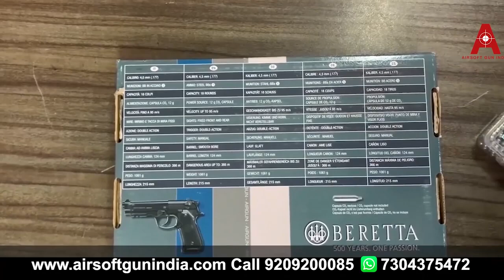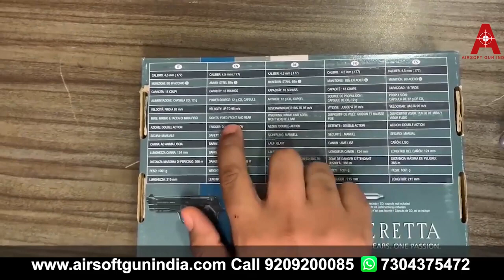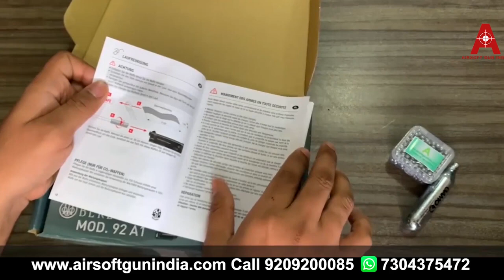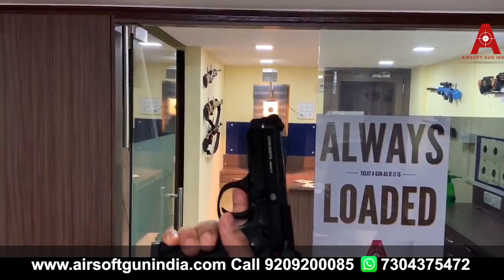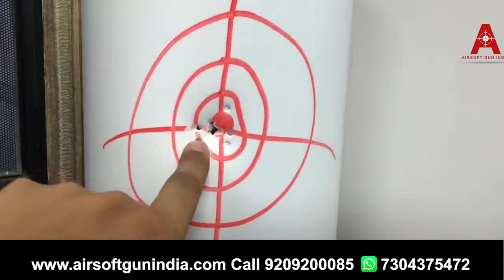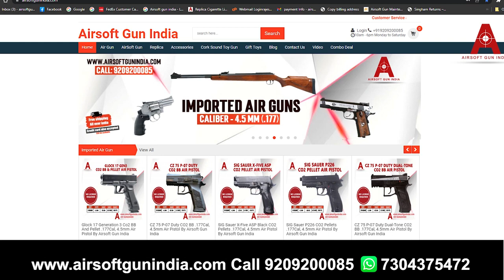Complete guide to Umarex Beretta M92FS Vs Beretta M92A1 co2 bb pistol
Here is full complete guide to beretta m92a1 vs beretta m92fs both are in stock
Beretta M92A1 CO2 Full Metal BB Pistol  complete guide | How to buy | How to Use in india
In this video we will explain
Why beretta m92a1 is one amazing co2 Air gun ,how to order it ,where to buy it Etc
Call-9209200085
What’s app-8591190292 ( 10 am to 6 pm Monday to Saturday)
In this video we will test fire and let you know how to use beretta m92a1 co2 BB pistol in india

Umarex Beretta M92A1 CO2 Full metal BB Pistol by Airsoft gun india
The .177 caliber Umarex Beretta M92A1 is one of the best blowback action air pistols offering features and handling identical to the 9 mm model . The ambidextrous safeties work just like the M92A1’s and correctly functions as a decocker.
The Beretta M92A1 is the standard issue side arm for the U.S. military Adopted in the early 80's it has served around the world. Now you can own a quality replica air pistol version of the M92A1. Un-like its firearm counterpart this pistol features with life like blowback it makes this pistol a blast to shoot.

Beretta M92A1 Pistol Features
Semi-Auto
Full metal
Uses a 12-gram CO2 cartridge
Realistic recoil action
Blowback
18rd removable drop-free BB magazine
Manual safety
Fixed front and rear sights
Manufacturer Beretta
Caliber 0.177 cal
Ammo Type BBs
ACTION - SEMI AUTOMATIC
Body Type Metal
Gun Weight 1069 gm ( more than a kg )
Magazine Capacity 18
Mechanism CO2
Rail Weaver/Picatinny
Safety Manual
Rear Sights Fixed
Use Plinking/Fun
NOTE- THIS IS A SEMI AUTOMATIC GUN NOT A FULL AUTOMATIC GUN . BE AWARE ITS A SEMI AUTOMATIC GUN

Beretta M92FS CO2 Pellet Pistol In India By Airsoft Gun India

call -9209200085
what’s app - 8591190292 ( Monday to Saturday 10 am to 6pm )

How to use Beretta m92fs co2 Air pistol
In this video we will take you step by step how to use beretta m92fs co2 pellet air gun
We will let you know
How to load co2 in beretta m92fs co2 pellet air gun
How to load pellet in beretta m92fs pellet air gun
How to load fire beretta m92fs co2 pellet air gun
How to use beretta m92fs co2 air gun
How to maintain beretta m92fs air gun In india

Beretta 92FS CO2 Pellet Pistol In India By Airsoft Gun India

Beretta 92FS CO2 Pellet Pistol.177 co2 pellet pistol is available in india or order its a air gun for target practice its a co2 based air gun you can now buy this air gun in india
buy this air gun in india and get it delivered to your door steps
document required – photo id and address proof
Beretta FS92
CO2 (uses 12-gram cartridges)
8-rd pellet repeater
Semiauto
Double-/single-action
Blued frame
Black plastic grips
Highly realistic, which means this is as big as the firearm!
Includes a hard case
If you enjoy shooting replica pistols, this is one to add to your collection. Highly realistic, the Beretta FS92 airgun is a CO2 pistol that will help you stay proficient with your firearm…or just give you hours of plinking fun. No matter what reason you have for getting this air pistol, you’re gonna love it!
Loudness 3-Medium
Barrel Rifled
Front Sight Blade & Ramp
Rear Sight Adjustable for windage
Scopeable No
Buttplate None
Suggested for Plinking/Fun
Action Semiautomatic
Safety Manual
Powerplant CO2
Function Repeater